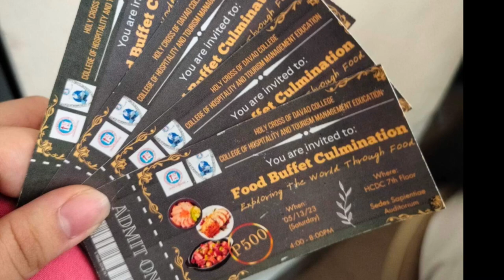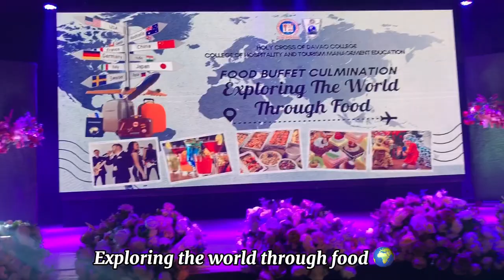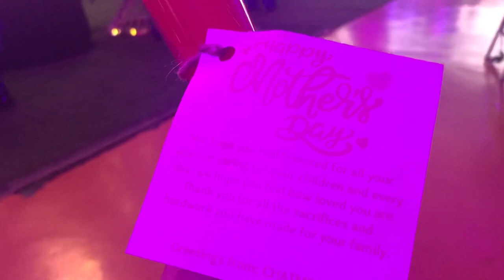Holy Cross of Davao College Food Buffet Culmination 2023 | Exploring the world through food | CHATME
HOLY CROSS OF DAVAO COLLEGE